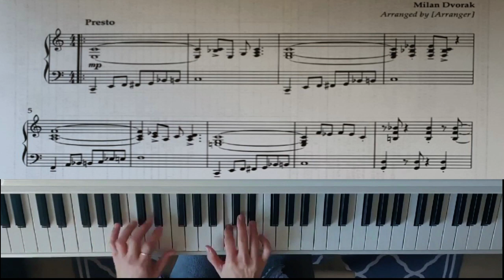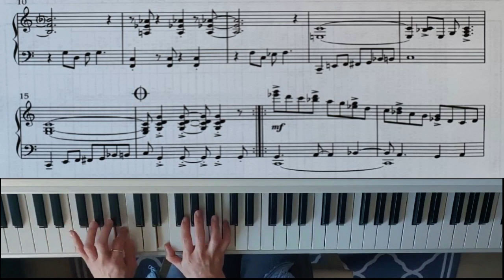Milan Dvorak jazz piano etudes no 2